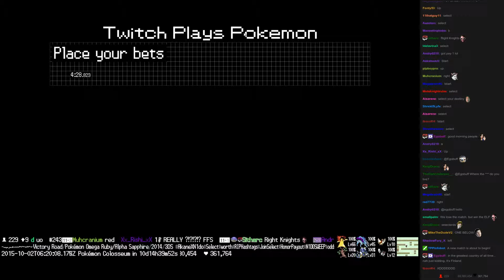Twitch Plays Pokémon Battle Revolution - Match #25728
Match #25728 [Blue: Armaldo, Paras, Shelgon] vs [Red: Steelix, Purugly, Illumise]